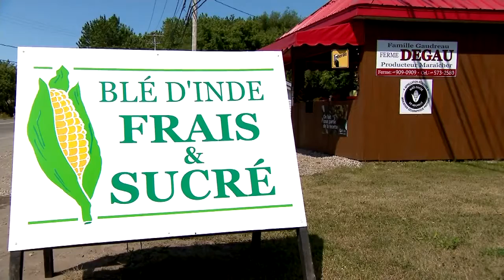Le maïs de Neuville victime de fausse représentation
Le maïs de Neuville, dans la région de Québec, est enfin sur les tablettes malgré un début de saison plus difficile. Toutefois, certains commerçants vendent du blé d'Inde depuis le mois de juin, mais en faisant de la fausse représentation.

Depuis quelques années, le maïs sucré de Neuville est une appellation réservée. Pour pouvoir l’utiliser, il faut être certifié par le Conseil des appellations réservées et des termes valorisants (CARTV). Ce sont donc seulement une dizaine de producteurs qui peuvent vendre du blé d’Inde de Neuville.

Le problème, c'est que plusieurs commerçants laissent planer le doute sur la provenance du maïs et continuent d'utiliser l'appellation réservée sans certification.

«C’est choquant! C’est certain que d’un côté c’est flatteur parce que le blé d’Inde de Neuville, selon nous, c’est le meilleur. Mais ça n’a pas de sens, je trouve que c’est abuser des consommateurs. C’est bafouer le nom», a dit Gaétan Gaudreau, président de l’Association des producteurs de maïs sucré de Neuville.

Depuis le début de la saison, six plaintes ont été formulées au CARTV. Une inspectrice fait d’ailleurs aujourd’hui le tour des marchés pour s’assurer que tous les commerçants sont conformes. Et attention, les fautifs pourraient être punis sévèrement.

«On demande de corriger immédiatement. S’il y a récidive, éventuellement, la loi prévoit des outils juridiques qui peuvent aller jusqu’à des poursuites pénales qui peuvent s’échelonner de 2 $ à 20 000 $ pour une première amende», a expliqué Pascale Tremblay présidente du CARTV.

La CARTV invite d’ailleurs les consommateurs à être vigilants et à déposer une plainte s’il y a lieu. Pour reconnaître les producteurs certifiés, un badge est apposé dans les kiosques et les magasins.